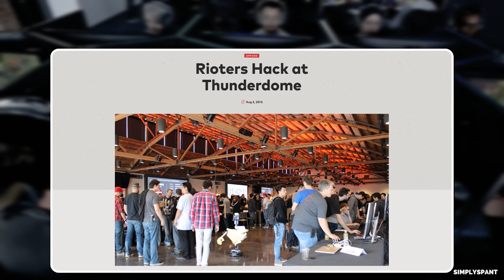You Can't Play These League Games Anymore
▶ *Open Me* ◀

*This Week's Good News:* Exodus 34:6
"God is merciful and gracious, slow to anger, and abounding
in steadfast love and faithfulness."
If you are feeling desperate or in need, call *988* or visit
We can prevent this together.
*NOTE: THESE GAMES ARE IN NO WAY MANAGED BY ME
AND ARE TO BE DOWNLOADED AT YOUR OWN RISK!*
*Featured Creators:* @luigidragon @Necrit
*All 2024 Featured Music:*
Isaiah 41:10
Have a wonderful day \(@^0^@)/